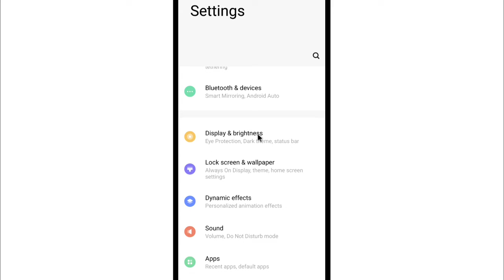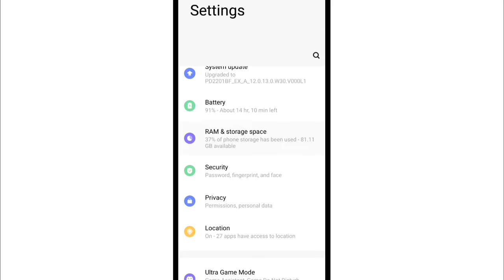Vivo Me Ram Kaise Badhaye | How To Extend Ram In Vivo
1) vivo me ram kaise badhaye
2) how to extend ram in vivo